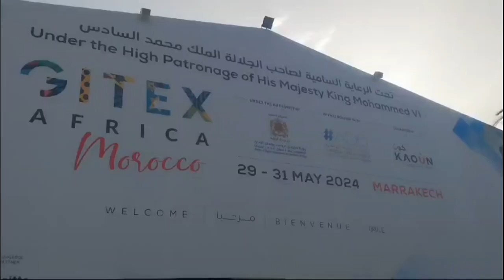هكذا تمول المشاريع منصة أكان للتمويل التعاوني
على هامش فعاليات النسخة الثانية من معرض جايتكس إفريقيا المنظم بمدينة مراكش خلال الفترة 29/ 31 ماي 2024، حاورت "أنفاس بريس"، بشراكة مع SMIAfrica، عادل بنزاكور - ناصر  الكتاني من مؤسسي منصة أكان للتمويل التعاوني، حول كيفية تمويل المنصة للمشاريع.